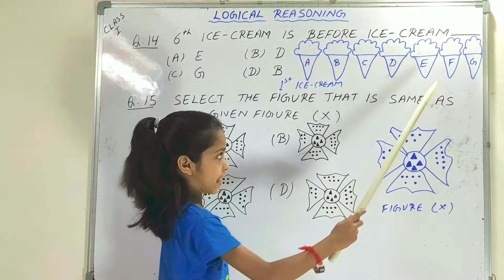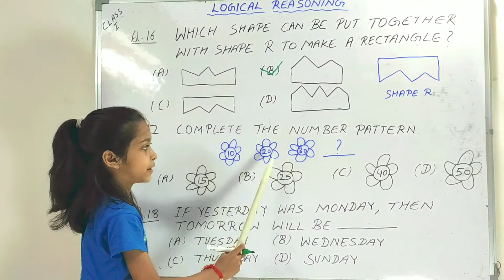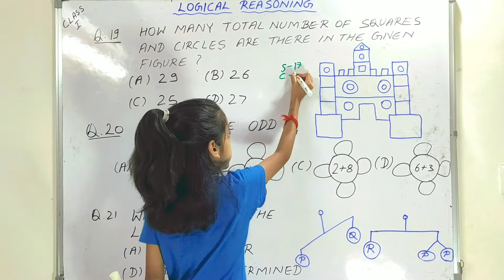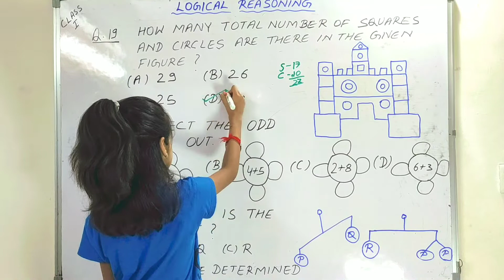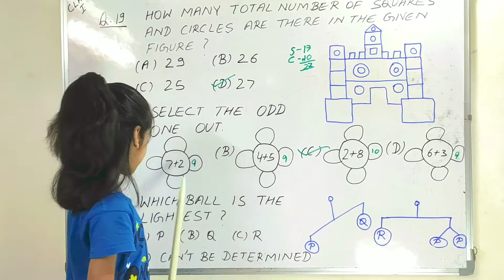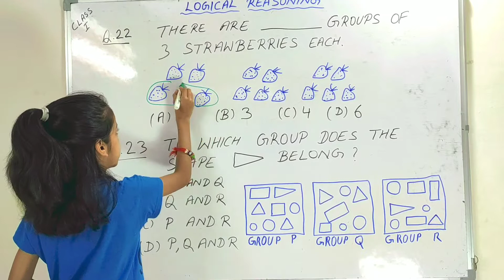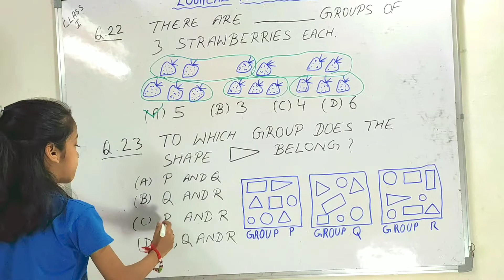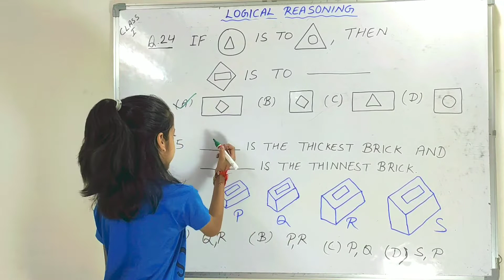Logical Reasoning| Maths for Class 1| IMO Workbook Questions Class 1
I"ll solve workbook questions for international mathematics Olympiad of class 1
It will help you to crack imo 2019